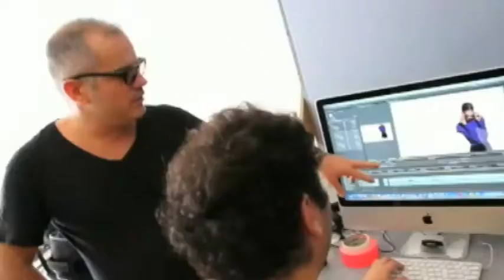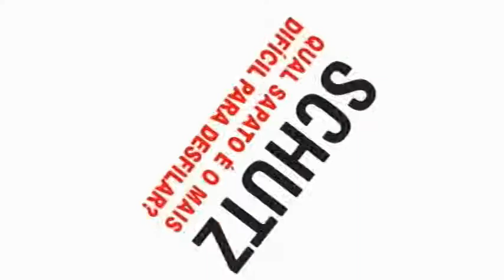Schutz invade Backstage SPFW